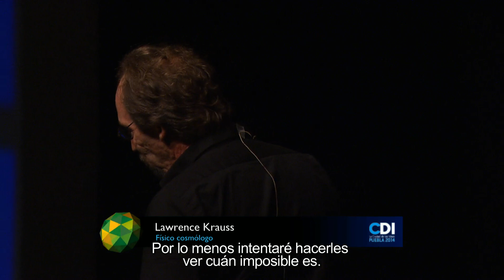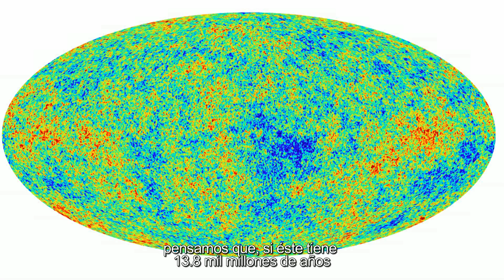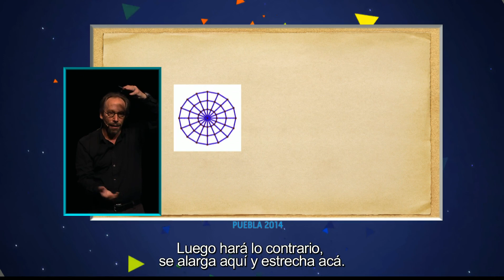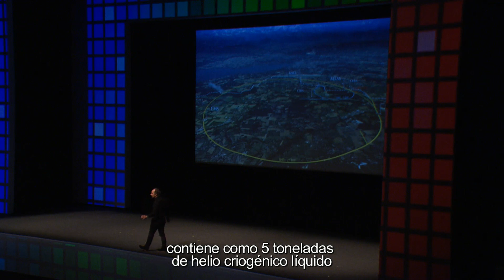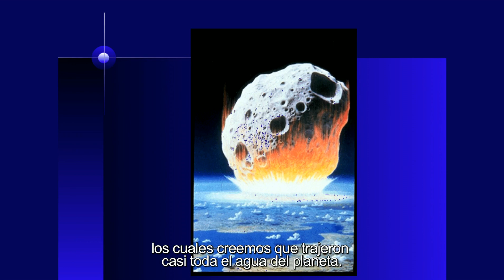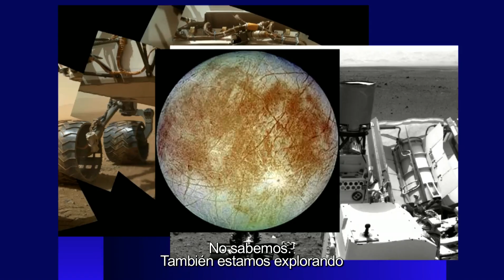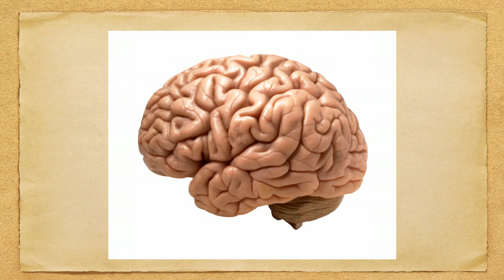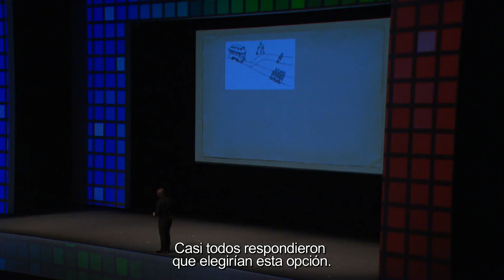Life, the Universe, and the Brain | Lawrence Krauss | CDI 2014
Lawrence explora las ideas que explican el origen del universo, su historia, y el entendimiento fundamental de las galaxias que lo conforman. Al incluir la explicación de fuerzas de la física, Krauss nos explica cómo estos elementos afectan nuestra percepción de la realidad, y cómo nos pueden ayudar a aprender más del universo y los orígenes de la vida.

Lawrence explains the origins of the universe, its history, and the fundamental ideas of physics that allow us to understand our reality. Krauss also explores the ways in which we may learn more about the universe and the origins of life.